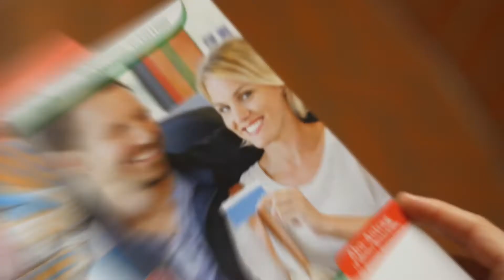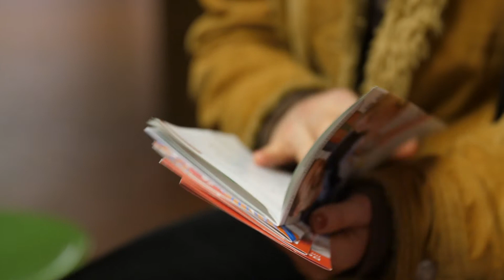Fahrplanauskunft am Ticketautomat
Immer da und kinderleicht zu bedienen – die insgesamt ca. 250 Fahrkartenautomaten von DSW21. Zusätzlich zum klassischen Ticketkauf bieten ca. 115 Automaten mit wenigen Handgriffen die praktische und schnelle Fahrplanauskunft an.